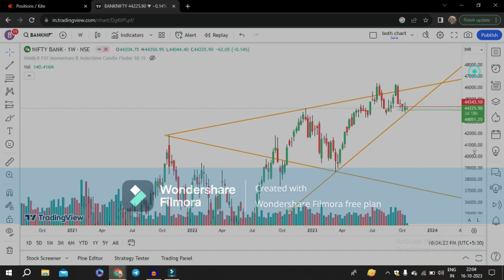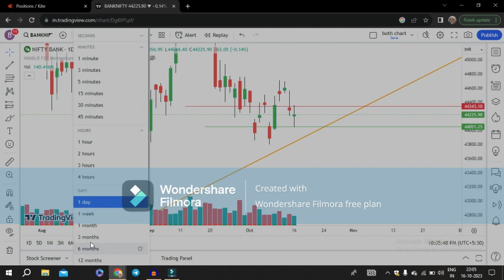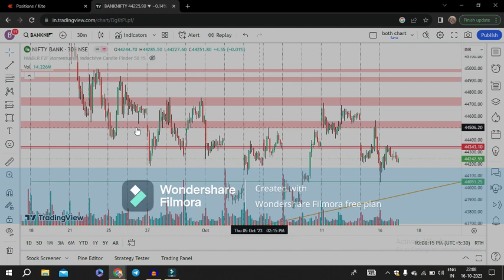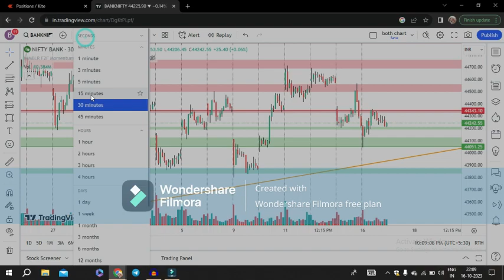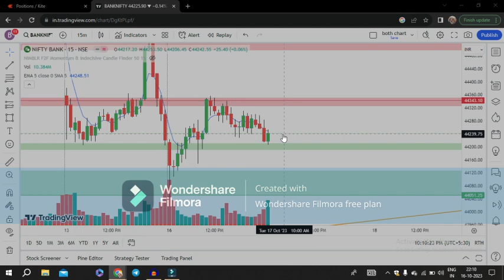BANKNIFTY BRIEF ANALYSIS .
Charles Schwab Beats Profit Estimates and Moves to Save $1 Billion Per Year

23 MINUTES AGO
Charles Schwab (SCHW) shares jumped in early trading on Monday after the discount brokerage and investment reported fiscal 2023 third-quarter earnings per share of $0.77, beating estimates.

Revenue slipped 16% from a year ago to $4.61 billion, just short of forecasts. Net interest revenue of $2.24 billion was more than anticipated.
1

CEO Walt Bettinger explained that, after absorbing $1.3 trillion in TD Ameritrade client assets over the Labor Day weekend, Schwab would be focusing on “advancing our strategic key initiatives.” He said the company “has identified a number of opportunities for increased efficiency,” that once fully implemented are expected to provide at least $1 billion in incremental annual expense savings.

Shares were 5% higher Monday afternoon but were still down 35% year-to-date.

-Bill McColl